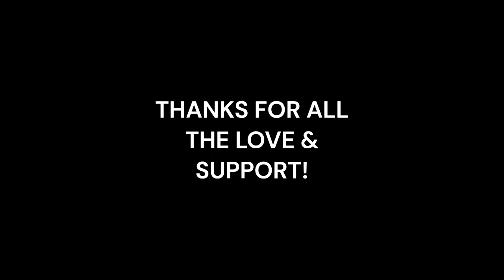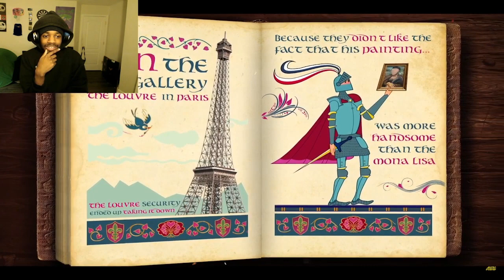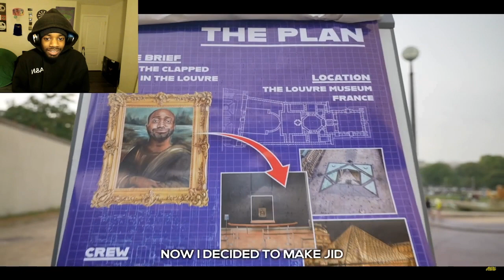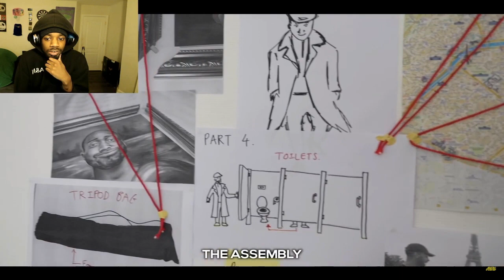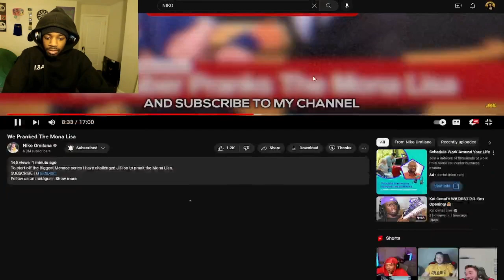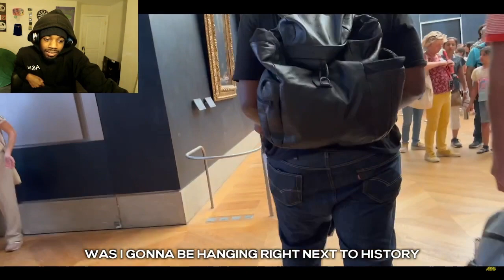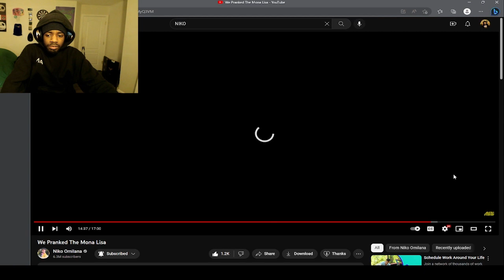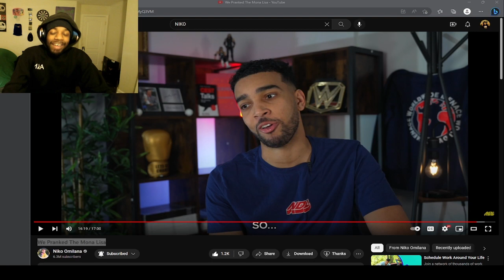THEY ARE MENACES!! Niko Omilana We Pranked The Mona Lisa (REACTION!!)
We Pranked The Mona Lisa